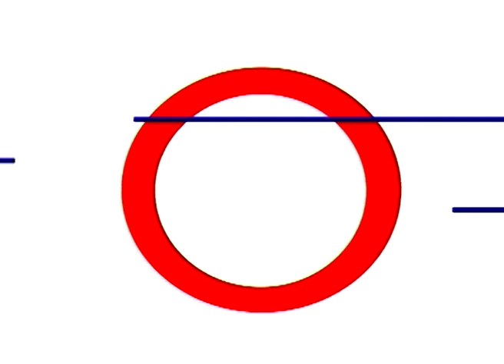OVERGROUND, Окна открой, 2002, трейлер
Трейлер к программе OVERGROUND о рок-фестивале "Окна открой", который состоялся 23 июня 2002 года на стадионе им. Кирова в Санкт-Петербурге.
Режиссёр Владимир Макарихин.
Скоро на канале OVERGROUND CHANNEL.